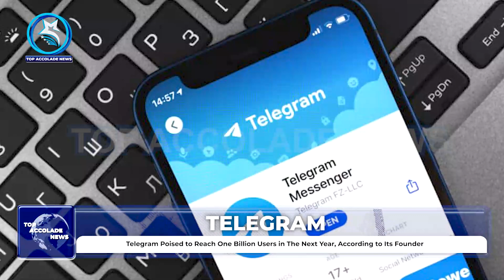FLASH FLOODS WREAK HAVOC IN UAE AS HEAVY RAINS LEAVE ONE DEAD AND MULTIPLE AREAS INUNDATED.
Authorities and communities across the United Arab Emirates were clearing debris on Wednesday after a torrential downpour killed at least one person and caused damage to homes and businesses.
The UAE witnessed a record rainfall with 254 mm falling in Al Ain on Tuesday in less than 24 hours, according to the national meteorology centre. That was the most since records began in 1949, before the country was established in 1971.